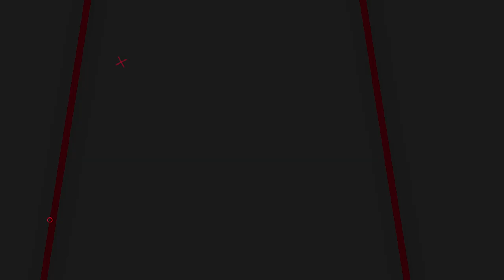Hi Tech Youtube Subscribe Buttons Template for After Effects - Full Customizable - Free Download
▬▬▬▬▬▬▬▬▬▬  ∂σωηℓσα∂ ℓιηк  ▬▬▬▬▬▬▬▬▬▬▬▬▬